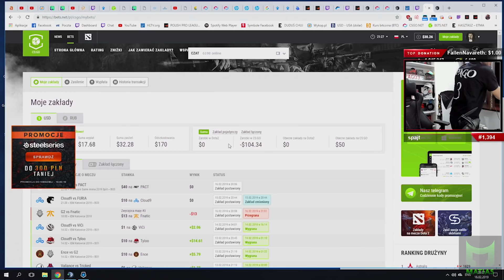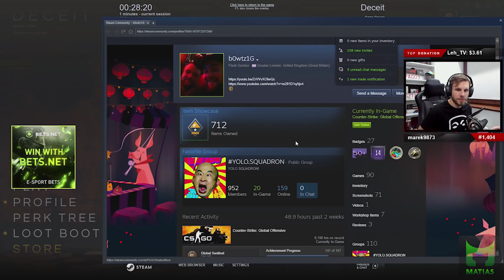PAGO[STAWIANIE NA VIRTUS PRO!/KIELISZKI JANUSZA/PAGO ANALITYK W VIRTUS PRO"WOJNA" Z LEHEM] [FM]